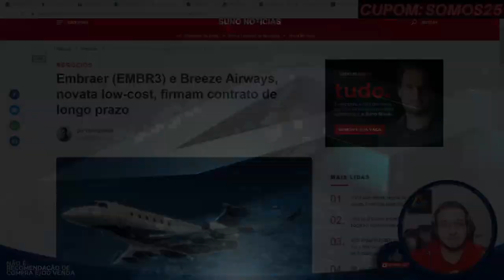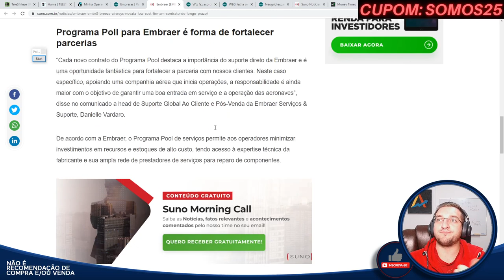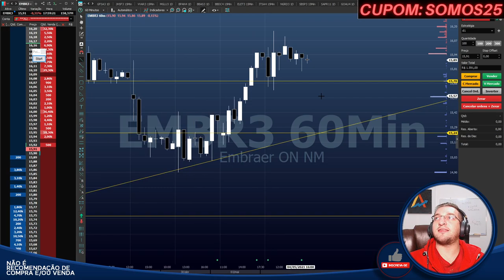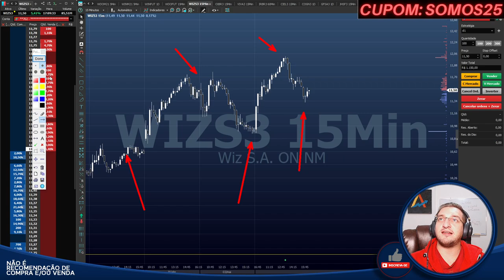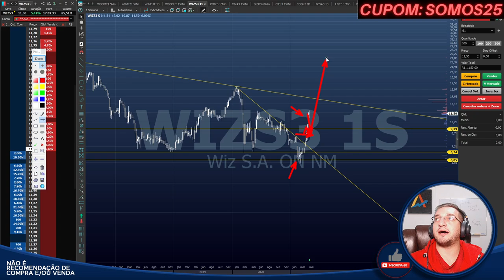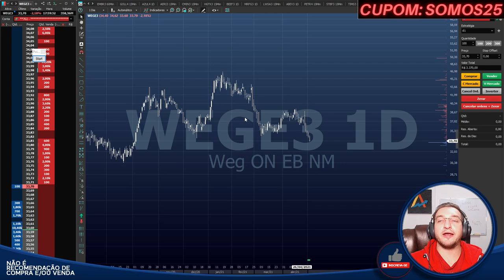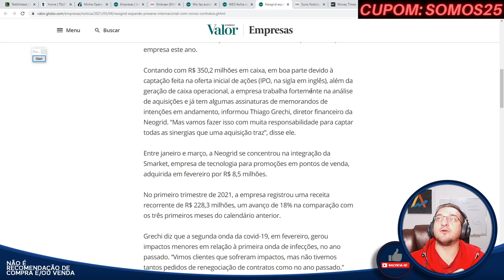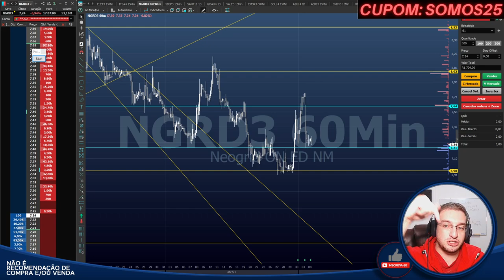Embraer (EMBR3) - Wiz (WIZS3) - WEG (WEGE3) - Neogrid (NGRD3) - Análise e Notícias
Caixa Postal: 76586
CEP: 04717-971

00:00 EMBR3
05:43 WIZS3
10:23 WEGE3
13:54 NGRD3